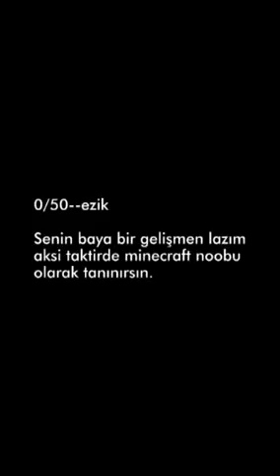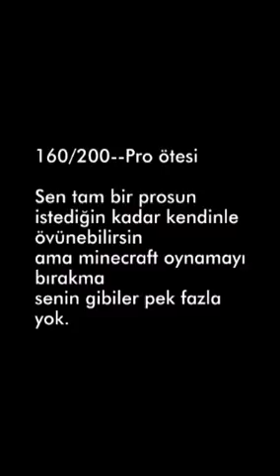Minecraftta promusun?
Elinize kağıt kalem alın ve lütfen testi doğru yapın
Eğer okuyamadıysanız videoyu durdurup okuyun.